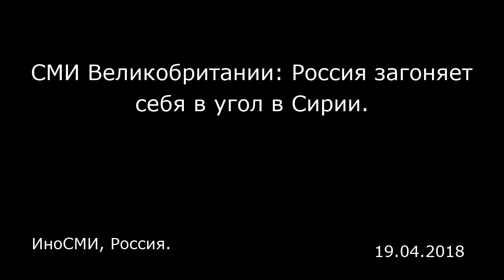СМИ Великобритании: Россия загоняет себя в угол в Сирии. ИноСМИ, Россия.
СМИ Великобритании: Россия загоняет себя в угол в Сирии.
ИноСМИ, Россия.

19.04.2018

Последствия удара Запала по Сирии Несмотря на победоносный твит президента Трампа, написавшего «миссия выполнена», осуществленный США и союзниками удар по Сирии не возымел значимого эффекта ( «Файнэншл таймс» , 16.04). Задачей удара было продемонстрировать недопустимость использования химического оружия, — при этом он был достаточно скромным, чтобы избежать эскалации конфликта. Однако нежелание Запада ввязываться в войну, пока в ней не применяется газ, свидетельствует о его равнодушии к гибели гражданского населения от обычных бомб, — и президент Сирии Башар Асад, таким образом, продолжит убивать мирных жителей стандартными средствами. Военные действия США оказались сдержанными, несмотря на агрессивную риторику Трампа. «Гардиан» (15.04) сочла это следствием влияния Джеймса Мэттиса, министра обороны США, оказавшегося существенно более благоразумным, несмотря на свое прозвище «Бешеный пес». Пока Трамп угрожал России и Путину, Мэттис сделал акцент на том, что целью удара являются сугубо средства ведения химической войны Асада, и США намерены приложить все усилия, чтобы избежать потерь среди российских сил. По мнению журналиста «Гардиан» (15.04), удар был правильным решением, однако только переговоры с Россией могут положить конец войне. Сами по себе удары не оказывают особого влияния на Асада, — их наносили и в прошлом году, — однако он продолжает использовать химическое оружие. И все же они являются способом продемонстрировать России серьезность намерений США и их союзников, по...